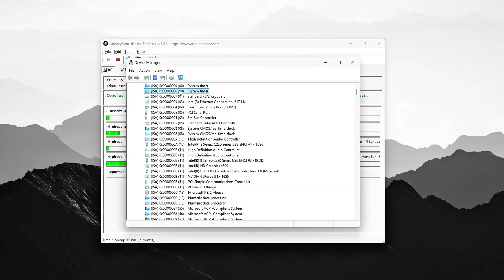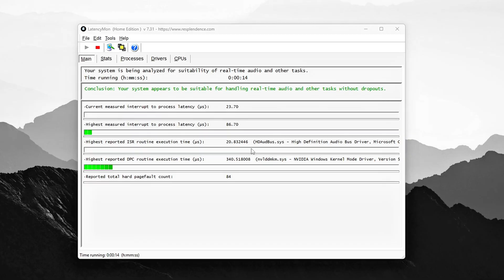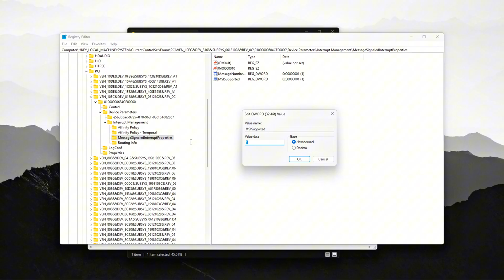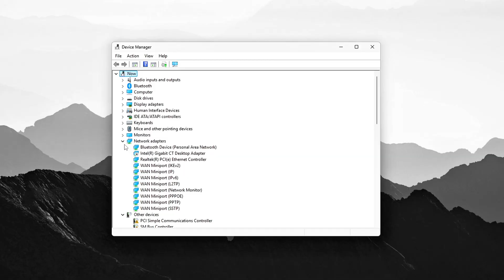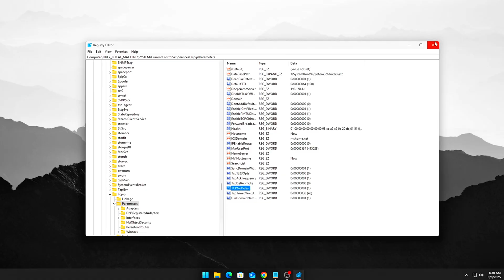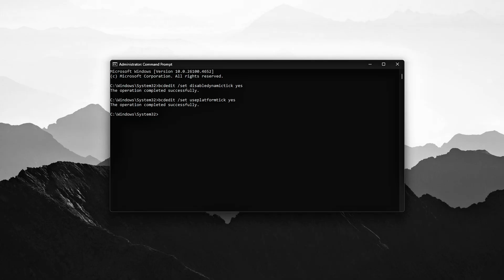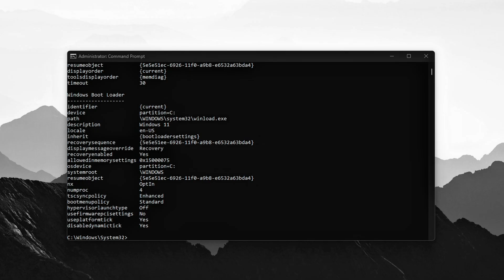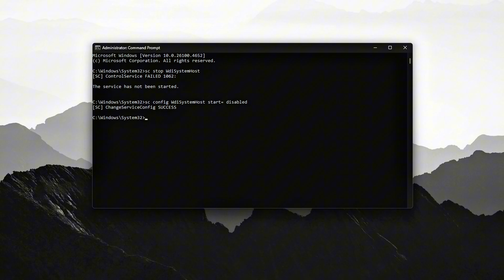Stop Random Stutter in Windows – Fix Windows Interrupt Storms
Ever had random stutter, input delay, or crackling audio that doesn’t make sense — even with a strong CPU & GPU?
The hidden culprit could be Interrupt Storms & DPC Latency.

Drivers and devices sometimes spam your CPU with interrupts, forcing it to drop frames and break smooth gameplay. In this video, I’ll show you how to identify, fix, and prevent ISR/DPC latency step by step.

This is next-level optimization — the stuff nobody talks about, but it can completely change how smooth your system feels.

✅ Measure ISR/DPC latency with LatencyMon
✅ Identify IRQ sharing in Device Manager
✅ Enable MSI Mode to stop IRQ conflicts
✅ Fix USB & Network ISR spikes (NIC + USB hubs)
✅ Registry & CMD tweaks for stable timers
✅ Stop hidden ETW & WMI logging that adds interrupts

⚡ Key Commands & Registry Tweaks
CMD Tweaks (timers & ticks)
bcdedit /set tscsyncpolicy Enhanced

Spread Interrupts Across Cores (Registry)
HKEY_LOCAL_MACHINE\SYSTEM\CurrentControlSet\Control\Session Manager\Kernel
DWORD: InterruptAffinityPolicy = 2

Disable ETW / WMI Background Interrupts
sc stop WdiSystemHost
sc config WdiSystemHost start= disabled
sc stop diagtrack
sc config diagtrack start= disabled

Network Optimizations (Registry)
HKEY_LOCAL_MACHINE\SYSTEM\CurrentControlSet\Services\Tcpip\Parameters
TcpAckFrequency = 1
TCPNoDelay = 1

🚀 Results You Can Expect
✔️ Lower DPC latency
✔️ Fewer random stutters
✔️ Smoother frametimes & 1% lows
✔️ No more crackling audio
✔️ Reduced input delay

💬 Drop your LatencyMon results in the comments — I’ll help you troubleshoot if you’re still seeing red spikes.